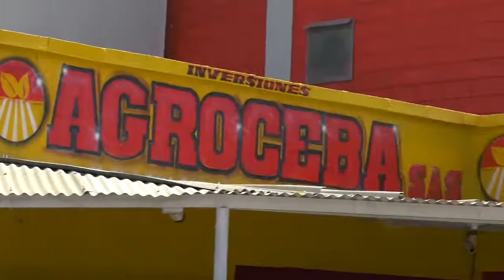LE DIERON DOS PUÑALADAS AL OPONERSE A UN ATRACO